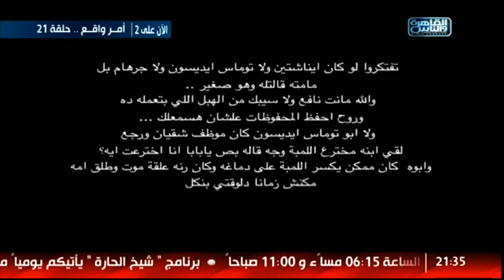ظبط زوايا| مع عمرو رمزي وعمرو عمروسي |التشجيع| الحلقة 21